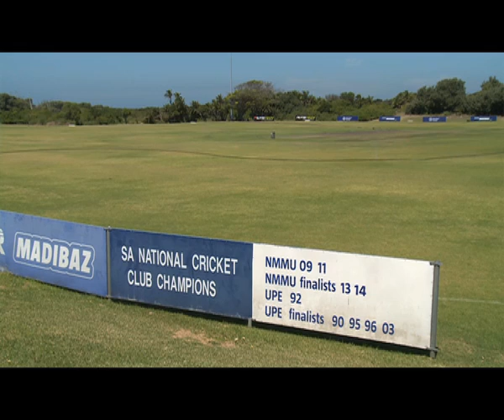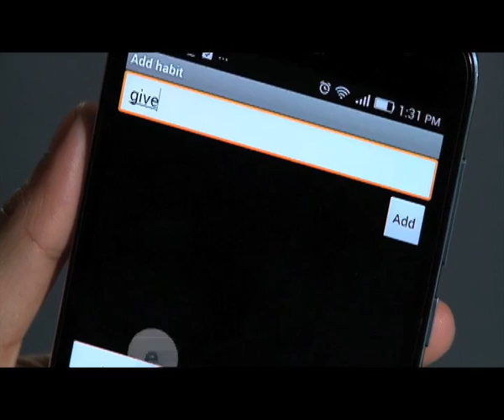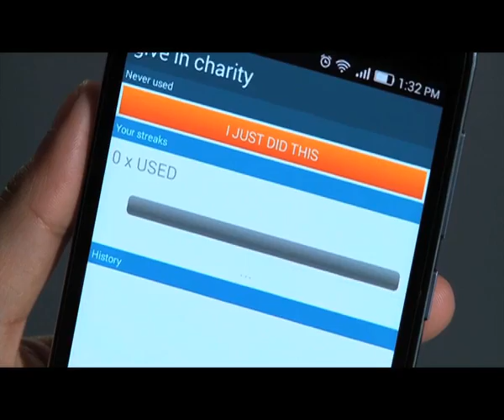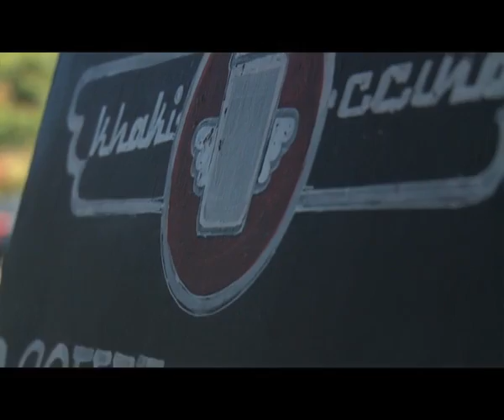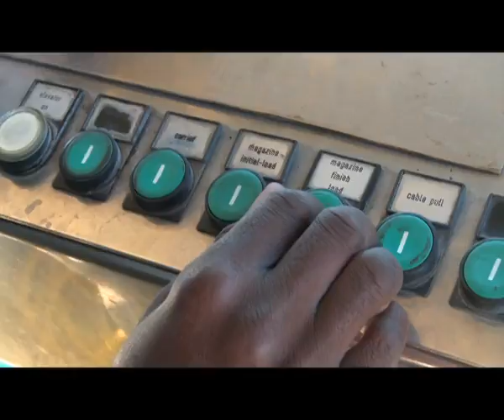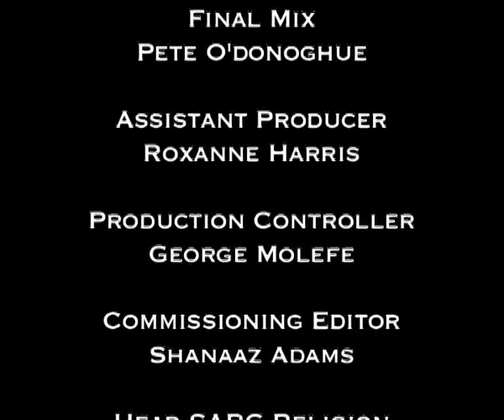An Nur the Light 10 - Episode 5